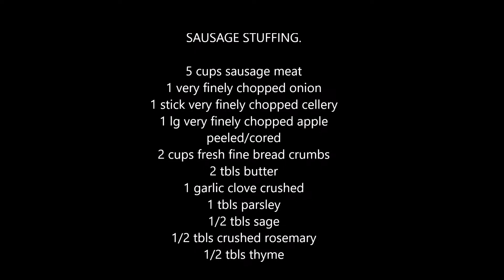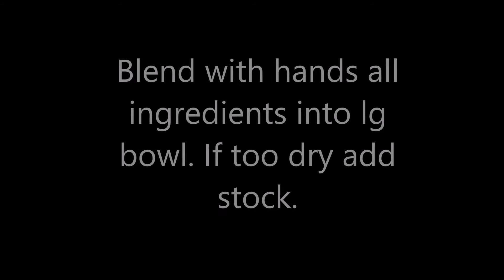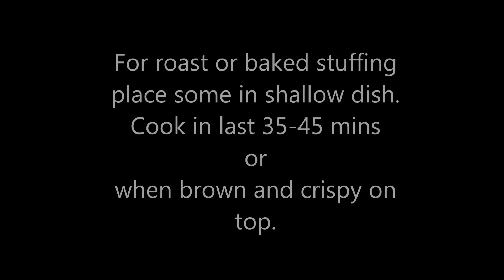LETS STUFF A TURKEY DEC 2017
I made this stuffing just before putting the turkey in the oven, it's a classic sausage stuffing. We had it had it for Christmas Eve dinner.

The music is from my dear friend Cecilee Linke called Driving Through The Night. I have permission to use her music in my videos.

I have Lupus, Hashimoto's disease, gastroparesis, pulmonary hypertension, to top things off I have COPD (chronic bronchitis/asthma/emphysema). I went into adult respiratory distress 6 months after getting my ceramics studio in 2004. I spent a week in the hospital and came out on oxygen, I was told uncontrolled asthma. In the middle of 2010, the 911 calls started because I couldn't breathe. Dec 2012, I crashed and made it through without being intubated, just a year old Annie my toy fox terrier saved my life by calling out for help. My lungs are 'shot' due to ceramic/porcelain dust and fumes from the kilns that caused emphysema, scaring and lupus. In 2014, I was told I need a double lung transplant, we don't know how long I have. We do the best we can to adapt, climbing over the hurdles we face and getting on with life. I'm not a Vlogger like many, I am finally learning how to edit videos, I don't carry my cell phone ready to hit record but I'll add to each playlist as best I can.